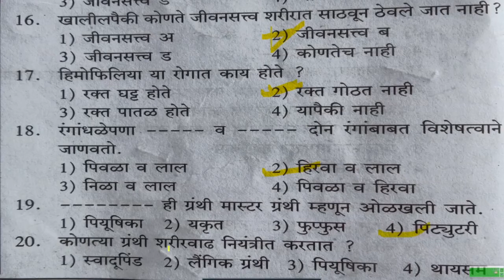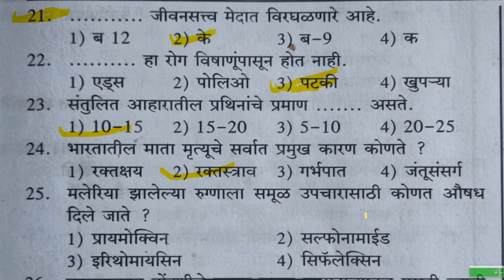Arogya vibhag bharati 2021 ||Arogya vibhag bharati latest update| part 06